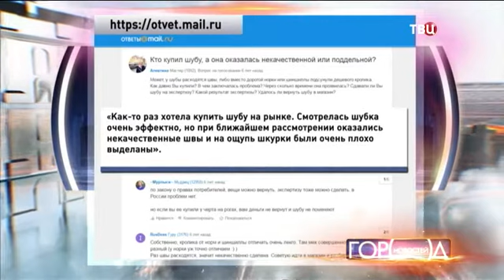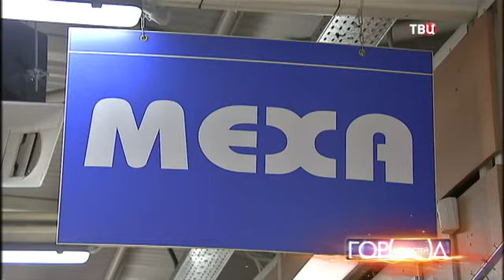С 5 декабря из магазинов начнут исчезать немаркированные шубы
С 5 декабря вне закона объявят шубы и дублёнки без электронных меток, в которых зашита вся родословная "мехов". Прочитать её можно с помощью любого гаджета. Пока ещё у продавцов есть время промаркировать остатки товара по упрощённой схеме. Всего через несколько дней "нечипованные" шубы начнут изымать. Нововведение уже вскрыло немало тайн: оказывается, половина мехов из Италии и Греции сделаны в России.